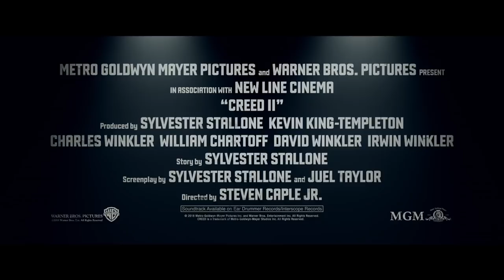Creed II Trailer #2 (2018) | Movieclips Trailers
Check out the official Creed II Trailer starring Michael B. Jordan!

US Release Date: November 21, 2018
Starring: Tessa Thompson, Sylvester Stallone, Michael B. Jordan
Directed By: Steven Caple Jr.
Synopsis: Under the tutelage of Rocky Balboa, newly crowned light heavyweight champion Adonis Creed faces off against Viktor Drago, the son of Ivan Drago.